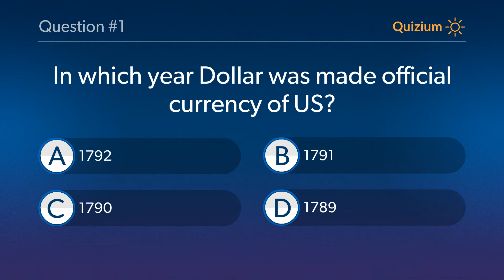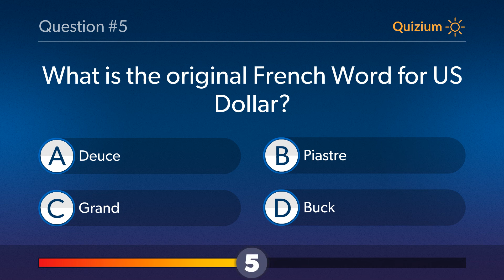US Dollar Quiz - Who is the official issuer of US Dollars? and more questions